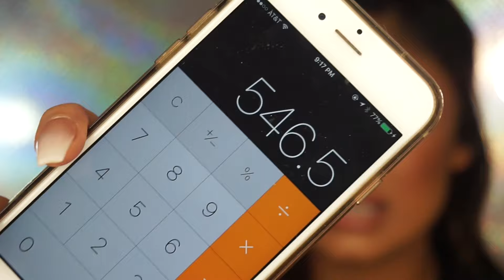How much is your face worth CHALLENGE! | EVELINA GOMEZ